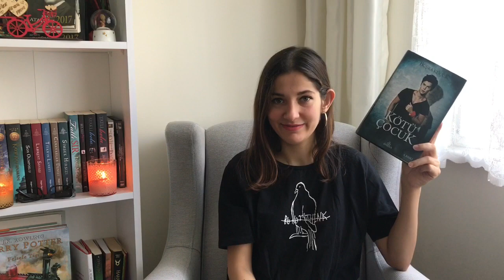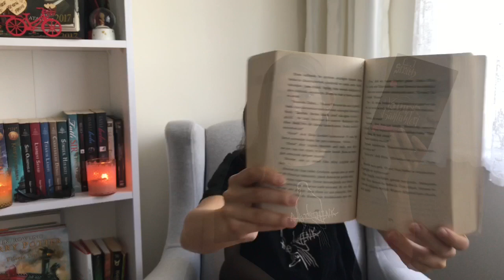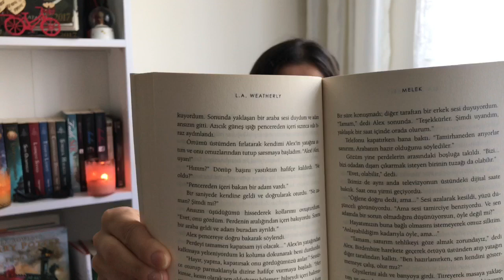Sevmediğim Kitaplar #1 | Hafize Şeker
Herkese Merhaba !

Bu videomda sizinle birlikte ‘Sevmediğim Kitapları Satıyorum!’ gibi bir video çektim. Gibi diyorum çünkü videoya başlarken amacımız kesinlikle ‘Sevmediğim Kitaplar’ idi. Ne oldu bilemiyorum ama eğer sizde okumadığınız veya sevmediğiniz artık kitaplığınızda görmek istemediğiniz kitapları ‘Zebramo’ da satabilirsiniz. Böylelikle elinizde olan sizin sevmediğiniz bir kitaptan başkası yararlanabilir. Kısaca devir daim olur.

!!! ARTIK HAFTADA 4 GÜN VİDEO ALARMLARINIZI KURUN !!!
Her Pazartesi, Çarşamba ve Cuma saat 16.00, Pazar 12.00’de yeni videolar ile görüşmek üzere.xox

Teşekkürler, HŞ.

🌐  Bana Ulaşın!